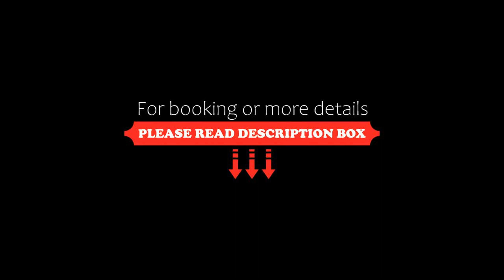MD Hotel By Gewan formerly Cassells, Dubai, United Arab Emirates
About Property:
Offering a choice of a Emirati and international cuisine, MD Hotel features a rooftop pool with views over Emirates Mall. Professional trainers and masseurs pamper guests at the health club.
MD Hotel’s rooms combine 43” flat-screen TVs and high-speed internet with elegant furniture, black-and-white photos and a homely feel. The bathroom includes a bathtub, bathrobes and slippers.
Business lunches and 3-course dinner ...
Property Type: Hotel
Address: Al Barsha 1, Al Barsha, Dubai, United Arab Emirates
Searching For
1. MD Hotel By Gewan formerly Cassells - Dubai - United Arab Emirates
2. MD Hotel By Gewan formerly Cassells - Dubai - United Arab Emirates Address
3. MD Hotel By Gewan formerly Cassells - Dubai - United Arab Emirates Rooms
4. MD Hotel By Gewan formerly Cassells - Dubai - United Arab Emirates Amenities
5. MD Hotel By Gewan formerly Cassells - Dubai - United Arab Emirates Offers and Deals
Audio Credit:
Track Title: Reasons To Hope
Artist: Reed Mathis